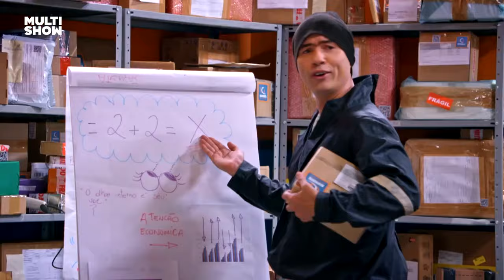MELHORES MOMENTOS da primeira semana de NO CORRE! 🔥 | Multishow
Perdeu algum episódio dessa primeira semana dos motoboys mais descolados e competentes que existem? Então cola aqui que temos os melhores momentos pra você curtir!